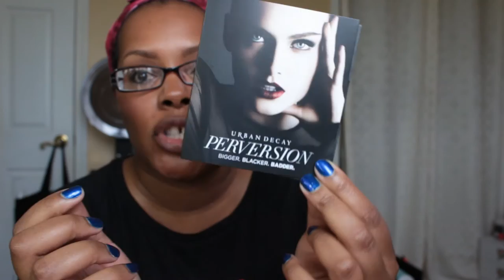Thank you... A Giveaway (Closed) and YouTube Noir!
Thank you all so much for your support! I have surpassed 2000 subbies and I am so so grateful for that! To show my love I am of course gonna do a giveaway from some of my favorite brands! All of these items were purchased by me and this is not a sponsored video. I also want to invite you to join the Youtube Noir Facebook group
Please visit their page, do your research and decide if membership is for you. I think it's a great forum to be a part of!

Make you page public so I may verify this.

You must be at least 18 years of age or have permission from parents to give out your address.

Please leave a comment stating how you found me, what you like about my channel and what you want to see from me going forward.

The contest will be last for two weeks: 7/5/15 - 7/19/15.  It will end at midnight on 7/19.

The winner will be picked on random.org and I will do a follow up video to announce the winner. Once the winner is announced I will contact you through YT for your information.
All items were purchased by me.
Not an endorsed video

If you enjoy my content and would like to purchase some of the equipment that I use, please use the links above (I earn a small fee each time a

an item is purchased using one of these links).